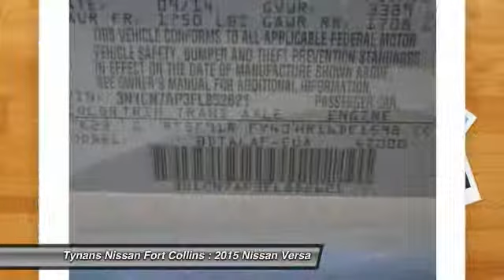2015 Nissan Versa Fort Collins CO 251115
Looking for the right car? Today could be your lucky day. With 6 miles, this Brilliant Silver, 2015 Nissan Versa equipped with Automatic transmission could be yours. Request more information and set up a test drive right away.